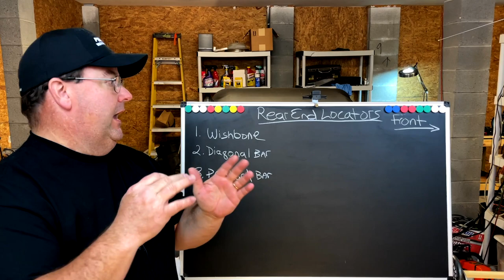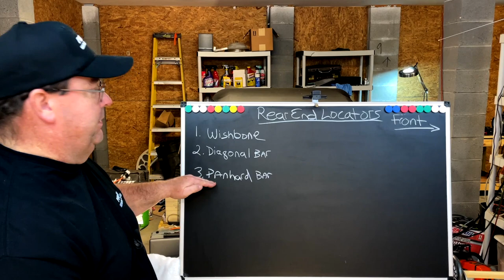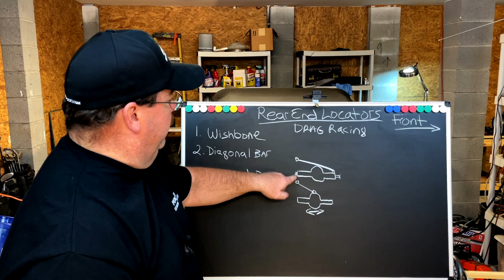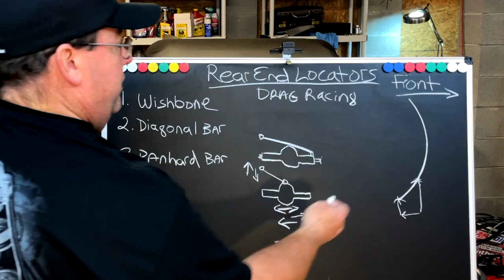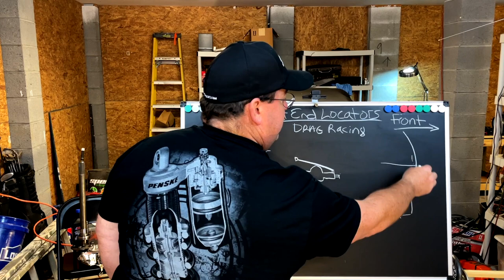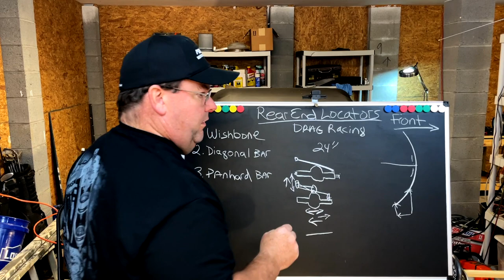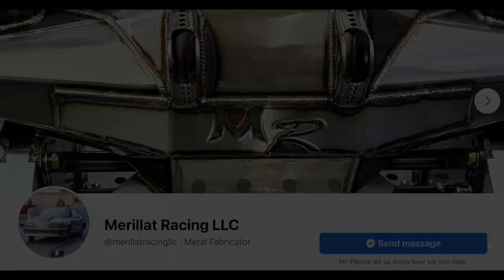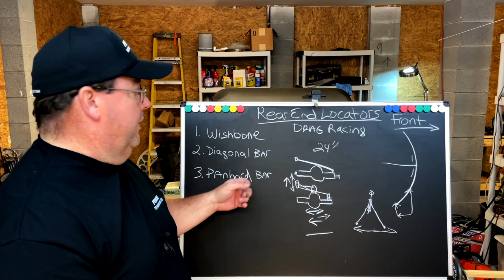Keep your Rear End Square - Wishbone locator, Diagonal link bar or Panhard bar?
Keep your rear end square is all about 3 popular methods to keep the rear end centered in the chassis! First and foremost, you much confirm your chassis is square! Checkout my video on this topic

This video covers the wishbone locator, diagonal link bar and the panhard bar. IF you are going to run a panhard bar in drag racing, this is a must watch video to ensure you have the proper mods in place to minimize right to left and left to right shifting!!!

Samson Performance of Sam's Alignment in North Charleston, SC:
Get with us at our shop to let us help you scale your car and do a complete plot of your car as it is today and then we can discuss what changes, if any, we would recommend. We do drag car chassis tuning, chassis setup and ensure the suspension is setup for the best drag racing launches possible! We also offer online remote services from our website here below:

Must have Digital Level and Angle Gauge

Nitrogen Shock Digital Pressure Gauge: